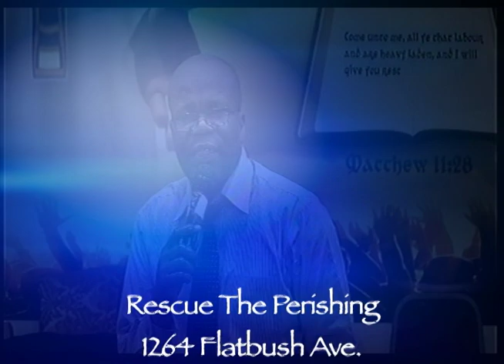Pastor Dr. D. Chambers "I Am Not Alone"